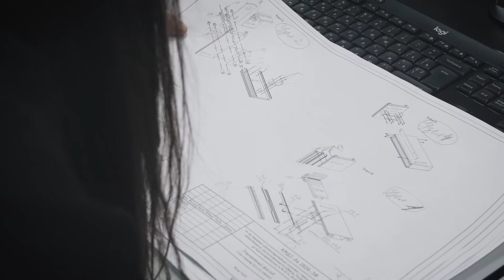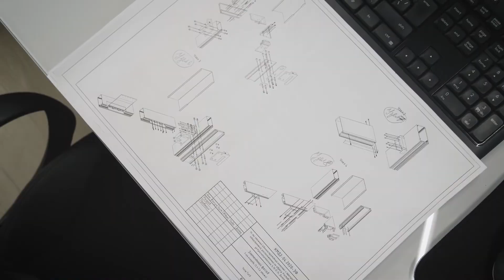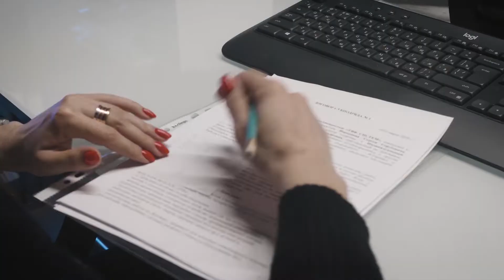TWF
CCK Media Production
Услуги в сфере: звукозаписи, фото, видеопроизводства, 3D панорамы
Мы находимся по адресу г. Ставрополь, ул. Дзержинского 114д